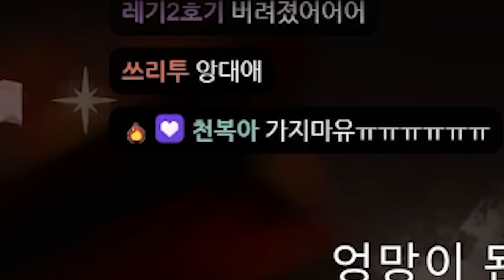극한의 추위에서 여전히 살아남기 - '실로' (덜렁다크 시즌3 #4)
게임 이름: The Long Dark
가격: 21500원